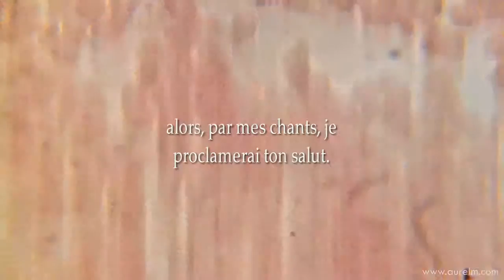Sidaveiligheidscampagne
En soutien a toutes les victimes du VIH.
Soyez forts.

Shh, no tears, only dreams now.